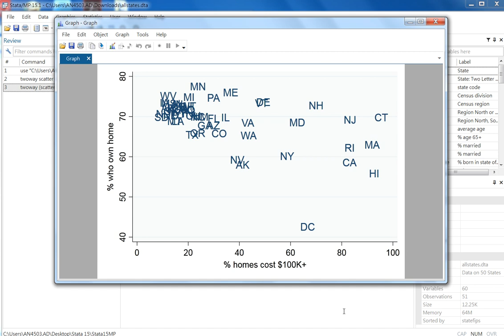Twoway scatter label position msymbol